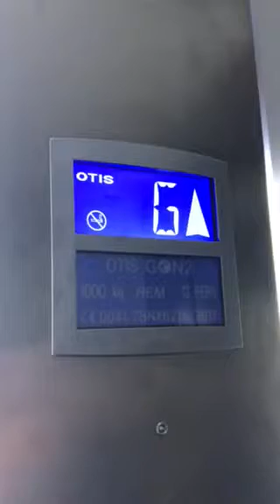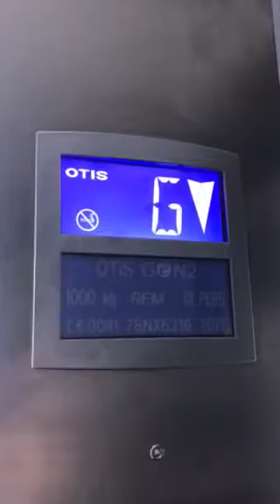Otis Gen2 Elevator At The Home Sense Blanchardstown Dublin